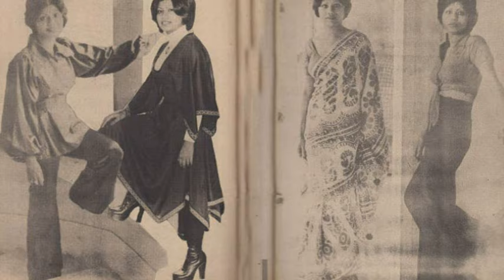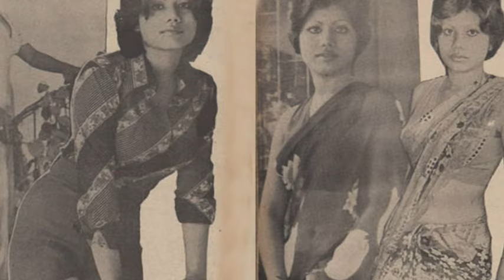দেখুন, আগের রুনা লায়লা দেখতে কেমন ছিলেন, আর এখন কেমন ?- Latest Update Of Runa Laila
দেখুন, আগের রুনা লায়লা দেখতে
কেমন ছিলেন, আর এখন কেমন ?